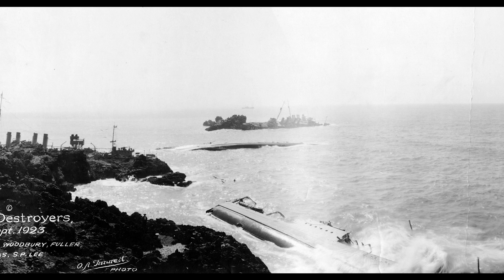Honda Point Naval Disaster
September 8, 2023 is the centennial of the Honda Point Naval Disaster, the worst peacetime loss of ships in the history of the US Navy.

In commemoration, the Sullivan Brothers Iowa Veterans Museum has recorded an abridged version of an 18-page letter sent home by Waterloo native and survivor of the disaster, Robert Ferguson.  Written just 8 days after the disaster, it is one of the earliest eyewitness accounts of the event from an enlisted man.

The original letter resides in the collection of the Veterans Memorial Museum in Chehalis, Washington.

Special thanks to them for accommodating this recording.

Thanks, also, to UNI Intern Jude Beekman for helping to transcribe the letter.

23 sailors perished at Honda Point. We honor their memory and pay tribute to the extreme acts of heroism that prevented further casualties on Saturday, September 8, 1923.